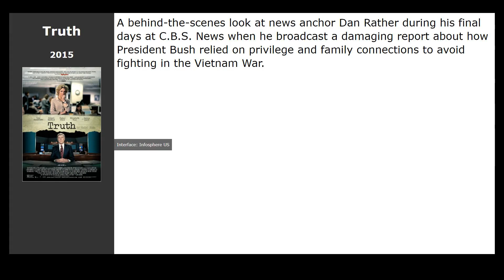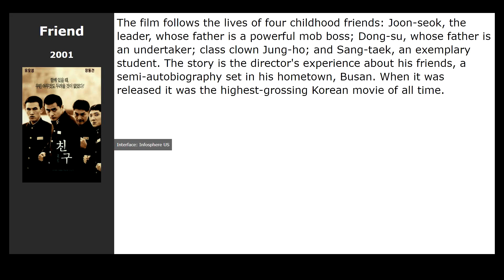Movies like The King (2017)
Movies similar to The King (2017):

00:00 Introduction
00:13 22 July (2018) / genre: thriller, drama, crime
00:32 Asura: The City of Madness (2016) / genre: action, thriller, crime
00:45 Truth (2015) / genre: drama, biography, history
00:58 Ghost (2010) / genre: horror, thriller
01:15 Friend (2001) / genre: drama, crime
01:28 A Dirty Carnival (2006) / genre: action, thriller, crime